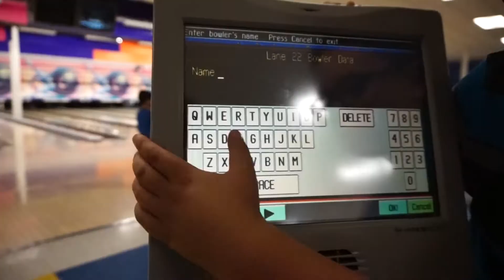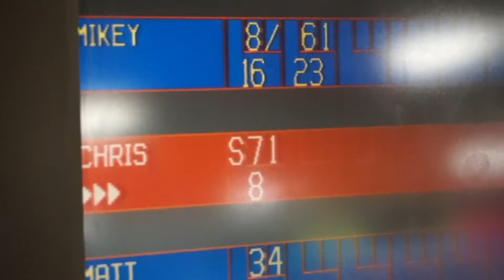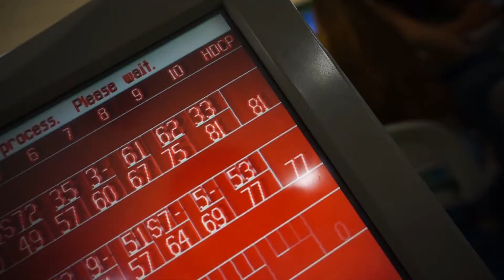Friday Family Fun! |072| The Gonz Family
Today was not our average Friday.

Normally Nana and Papa watch the boys for us on Friday nights so that we can have a date night alone.  This week Papa wasn't feeling that great so we had a change of plans.  We decided to take the boys out for a night of family fun.  We went bowling!  Tag along and see if Matt can live up to his claim of being able to beat everyone.  Be sure to watch till the end.  Here's a hint, something happens to Chris.